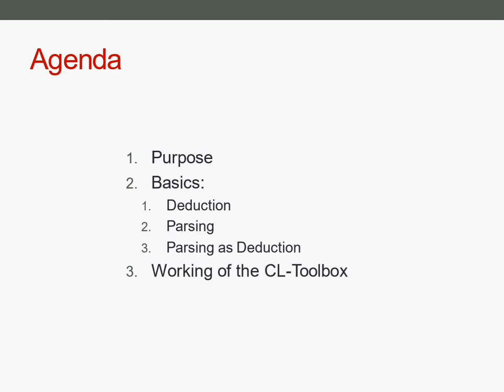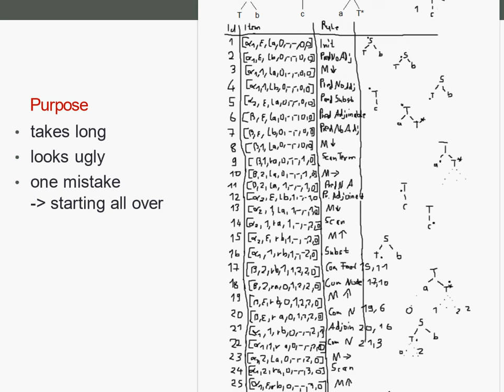Parsing as Deduction 1/9 - Agenda and Purpose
Welcome to the presentation of the basics behind my open source project. References are in the last video. If you can't wait that long here is the link: